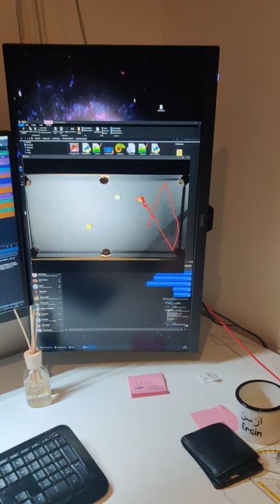Billard Bank Shot OpenCV Ball Tracking